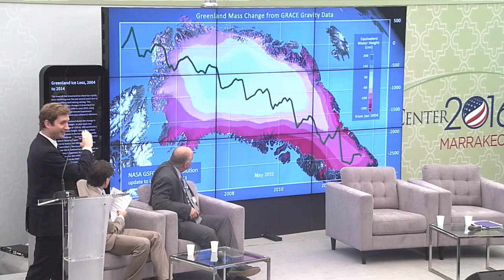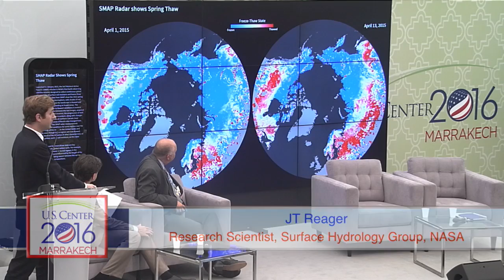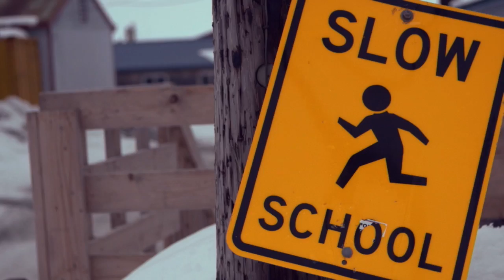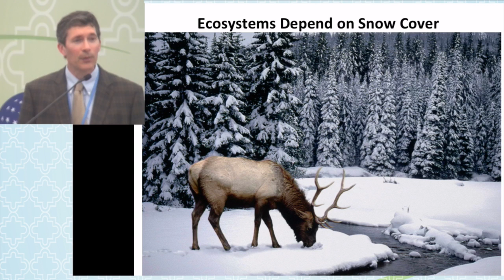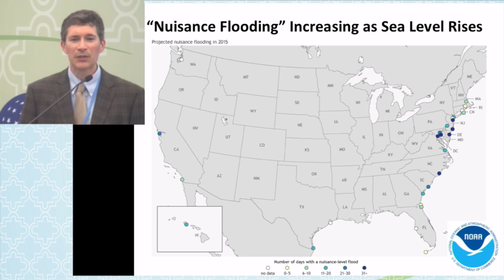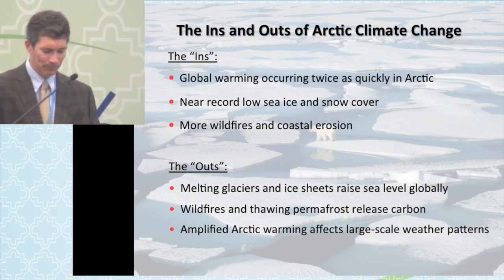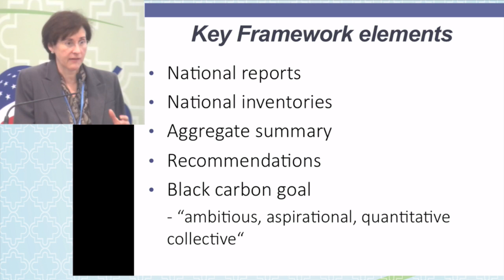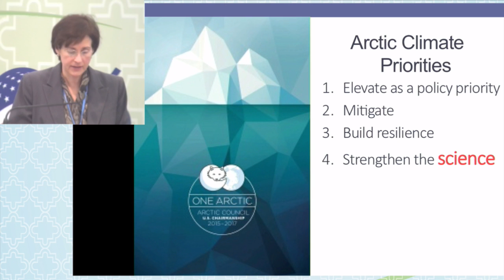COP-22: The Melting Arctic: A Glimpse into the Future of Global Climate Change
Event Summary: The Arctic is warming at twice the rate as the global average with profound consequences for the region and communities all over the world. This multi-media event will explain the most recent scientific understanding of climate change impacts in the Arctic, and extrapolate from the Arctic example the scientific and policy challenges that are on the horizon for the rest of the world. Speakers from the scientific and policy communities will also highlight the actions that are being taken to slow the pace of warming and respond to climate change.

Each speaker will present for 10 minutes followed by a moderated Q&A. Dr. Stephen Vavrus will discuss current scientific research on climate change and the Arctic, including the role of arctic climate change on worldwide weather and weather extremes. Deputy Special Envoy Karen Florini will provide an overview of U.S. efforts domestically and through the Arctic Council to drive down emissions of super pollutants, expand access to renewable energy, and enable communities to better prepare for and respond to climate impacts in the Arctic. Using the NASA hyperwall to show powerful visualizations of Arctic changes and NASA’s ground-breaking research, NASA scientist Dr. John Reager will explain the science behind a changing Arctic, the relationship with extra-Arctic impacts and gaps in the science that require further study. Finally, Dr. David Weindorf will preview his feature length documentary, “Between Earth and Sky,” a film that explores the influence of climate change in Alaska.